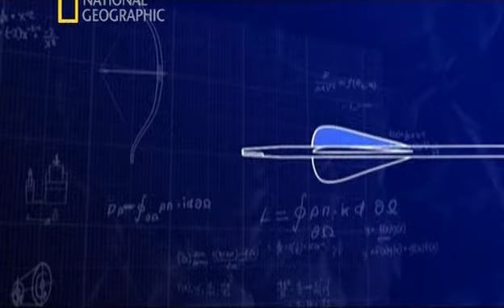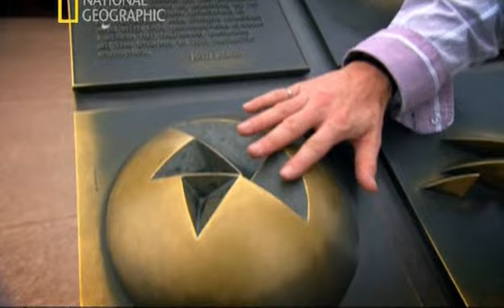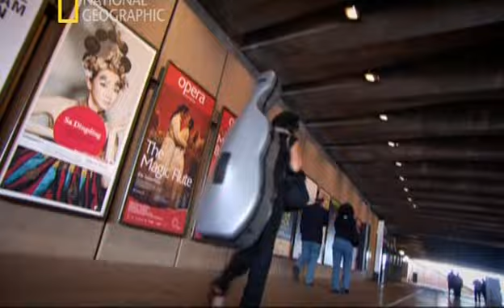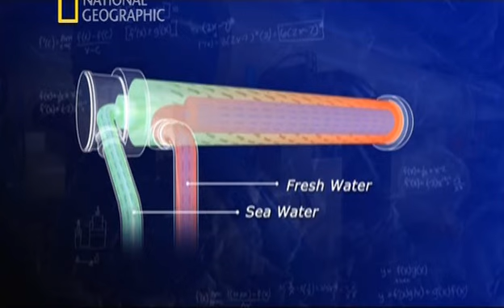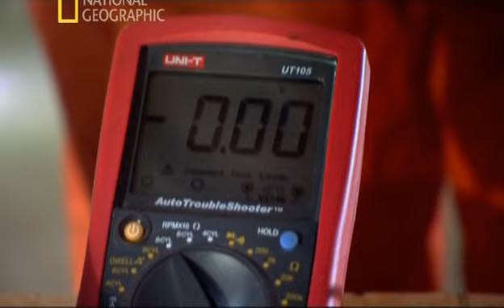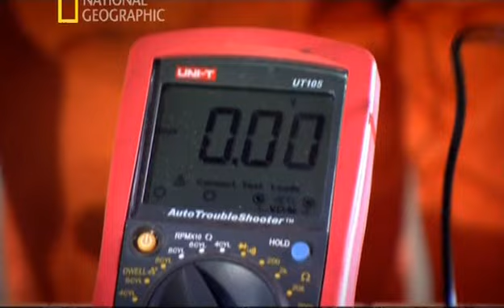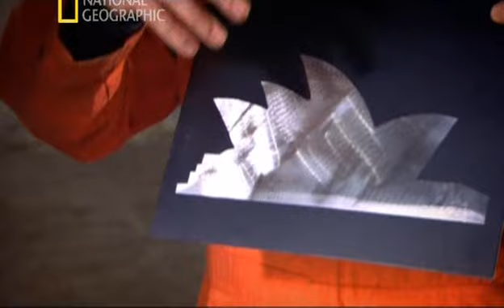Инженерные идеи Сиднейский оперный театр Sydney Opera House